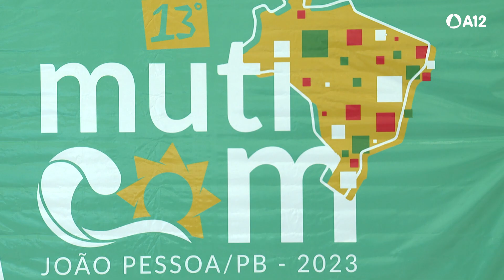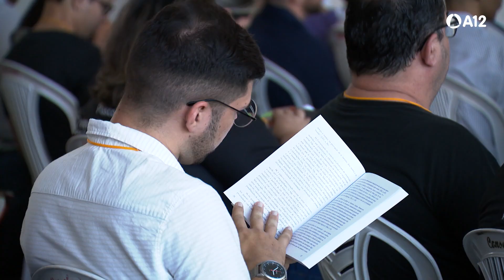Como comunicar a fé católica a partir da cultura do encontro?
A partir do que foi refletido no 13º Mutirão de Comunicação, você vai saber como divulgar a Palavra de Deus, as atividades da sua comunidade, pensando sempre na qualidade e na espiritualidade do conteúdo para que possamos nos aproximar mais das pessoas. Confira!